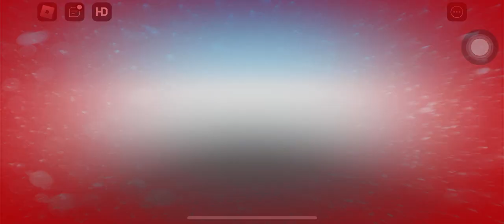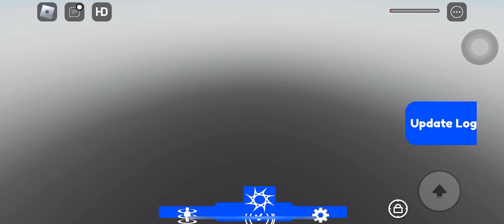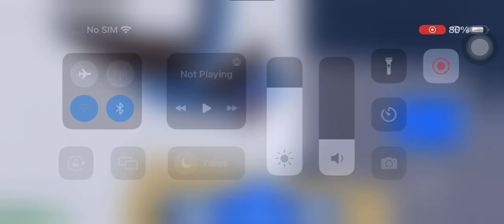i played find the clocks